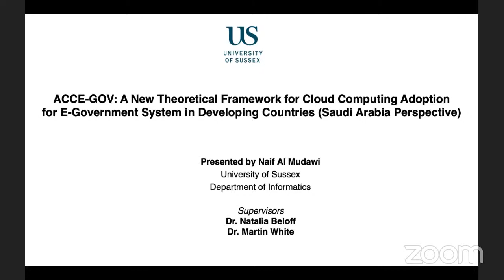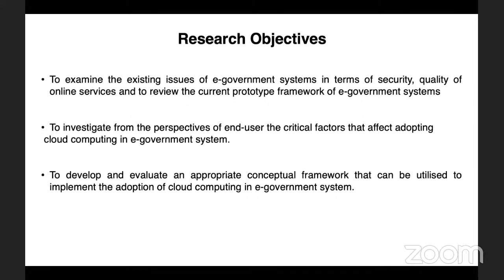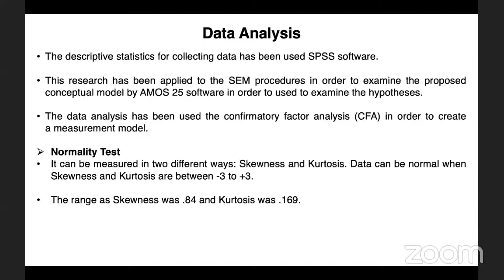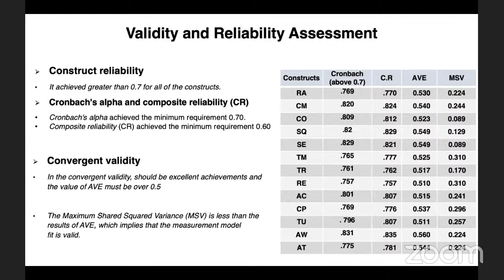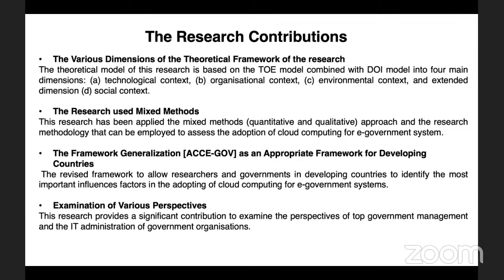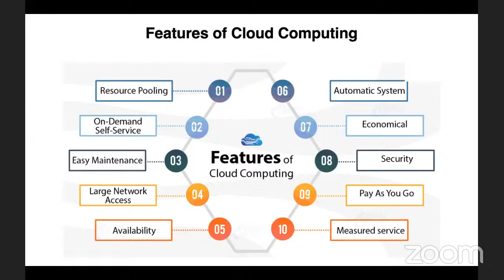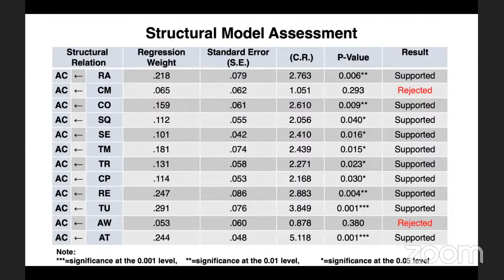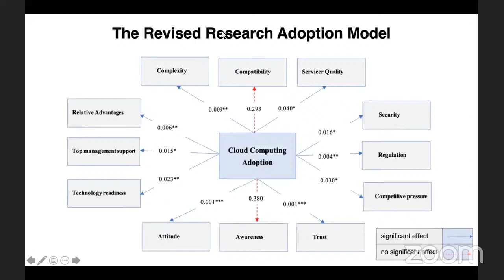ACCE-GOV: A New Theoretical Framework for Cloud Computing Adoption fir E-Gov System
A scientific talk presented by Dr Naif Almudawi an Assistant Professor in College of Computer Science and Information Systems in Najran University.